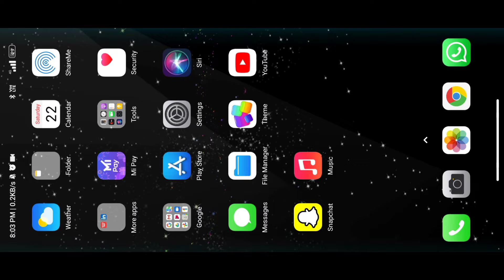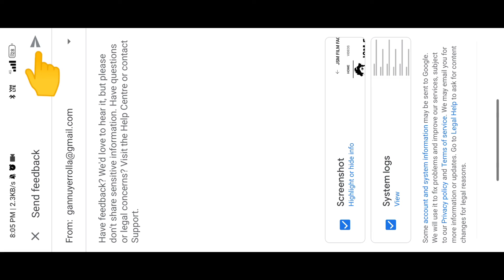Community Tab ఎలా ఎనబుల్ చేయాలి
howto enble community tab#easy#2022

Dear Youtube Team, My YouTube Channel has been completed 1k subscribers, but Community tab is not enabled. Please enable Community tab feature for my channel quickly as soon as possible. @teamyoutube @ytcreatorsindia

Channel Link:

Channel gmail :

Thanks & Regards: